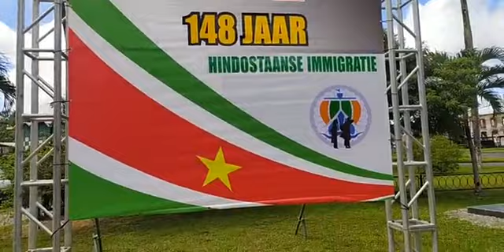De Nieuwe Politiek: LIVE tijdens de Kranslegging 148 jaar Hindoestaanse immigratie